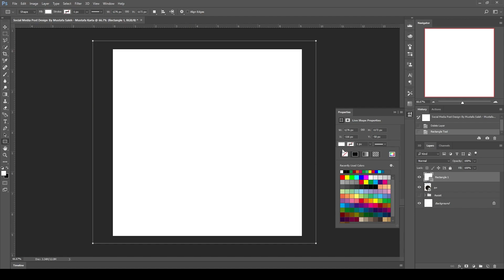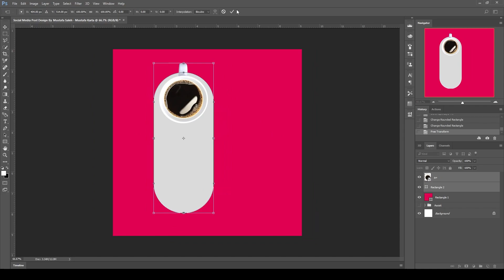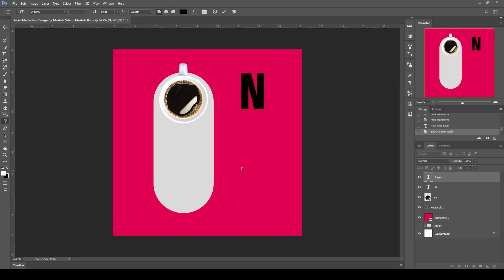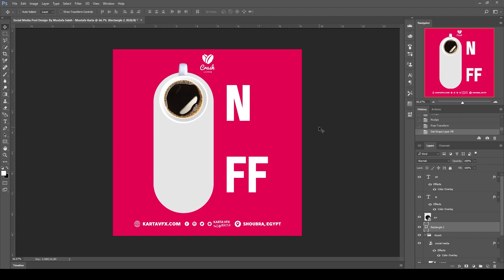طريقة عمل تصميم إعلان على برنامج الفوتوشوب | Photoshop Tutorials | Social media Design | 242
إذا كنت تطمح للوصول إلى الريادة لا تنس أن تتميز عن منافسيك بـ تصميمات سوشيال ميديا جاذبة للعميل وتعبر عن أهداف الشركة وطبيعة النشاط.
وتعتبر تصميمات السوشيال ميديا هي العامل الأهم في لفت انتباه العميل لشركتك، كما تعبر عن مدى احترافية فريق العمل وجودة الخدمات أو المنتجات التي تقدمها، خاصة إذا كان الهدف من التصميمات كسب عملاء لأغراض تجارية، حينها تكون طريقة العرض ملائمة للعميل المستهدف من قبل الشركة.واليوم سنتعلم طريقة عمل تصميم سوشيال ميديا "تصميم بوستر منتج" بالفوتوشوب بطريقة سهلة و بسيطة جدا
 Social media compilation | shoes post design | Photoshop
 Photoshop Tutorials | Social media DesiGN
ــــــــــــــــــــــــــــــــــــــــــــــــــــــــــــــ
ــــــــــــــــــــــــــــــــــــــــــــــــــــــــــــــ
Official Facebook : ▶ / حسابي علي فيس بوك

ــــــــــــــــــــــــــــــــــــــــــــــــــــــــــــــ
المعدات اللي أستخدمها في تصوير الفيديو :
Camers ::
 iPhone 7 Plus
Lighting ::
 1 Warm Light
 1 Red 1 & Blue
Mic ::
Boya By M1
ــــــــــــــــــــــــــــــــــــــــــــــــــــــــــــــ
ــــــــــــــــــــــــــــــــــــــــــــــــــــــــــــــ